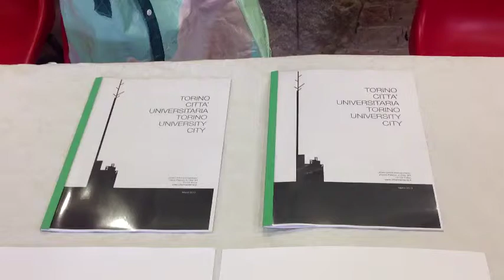Fassino al Murazzi Student Zone, 'Torino grande città universitaria'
Torino, 10 mag 2013. Il sindaco di Torino, Piero Fassino, Inaugura il nuovo tassello di Torino Città Universitaria, il Murazzi Student Zone, in riva al Po.  Più di una sala studio, ospiterà 250 persone e sarà dotata di caffetteria, wifi, spazio workshop e punti informativi